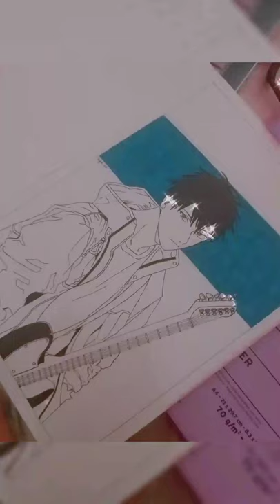Uenoyama Ritsuka from Given lineart by Mya - Fuyu no Hanashi BGM by Akma